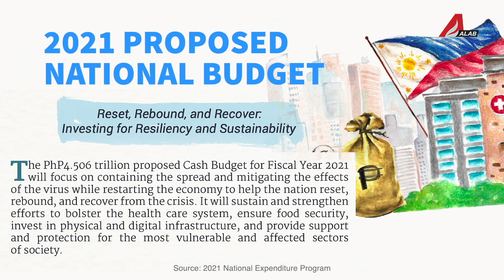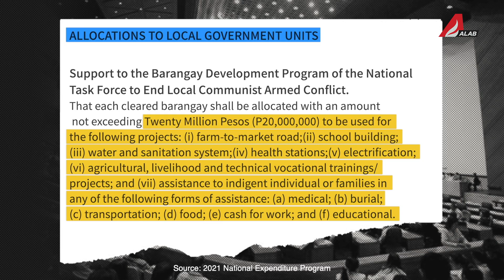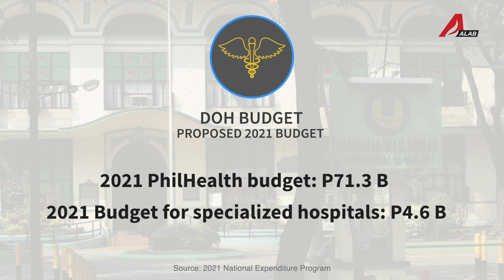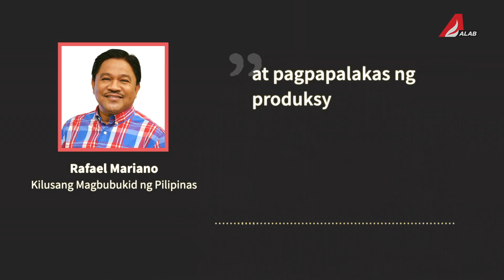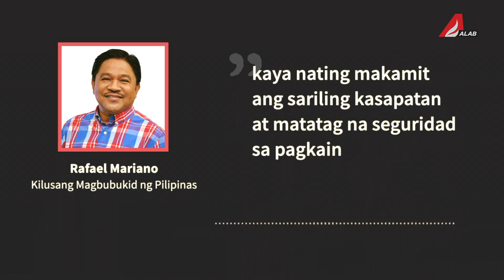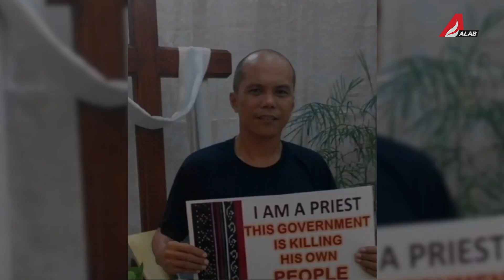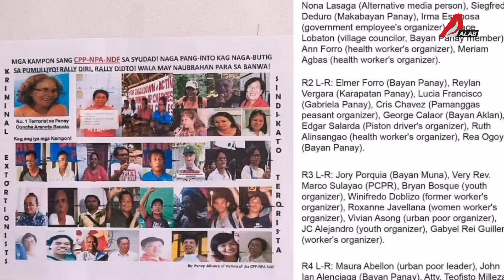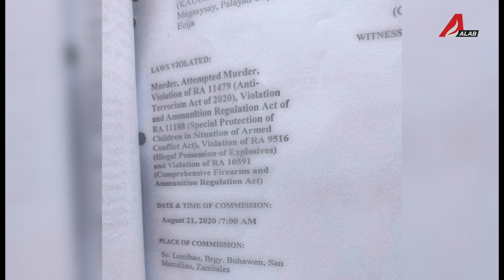ALAB Alternatibong Balita September 11, 2020 (Pork Barrel sa 2021 budget?)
MAALAB NA PAGBATI, PILIPINAS!

Narito ang mga balita’t pananaw ngayong linggo mula sa Altermidya Network:

- Panukalang 2021 budget, para raw sa pangungurakot at panunupil?
- Mga Ayta, kinasuhan ng paglabag sa Anti-Terrorism Act
- Programa para sa mga magsasaka sa gitna ng pandemya, sapat ba?
- Harassment laban sa mga aktibista sa Panay at Bicol, tuluy-tuloy

Sama-sama nating panoorin ang alternatibong newscast!